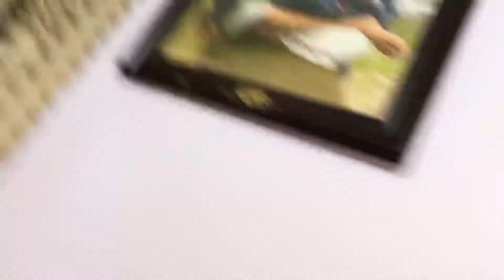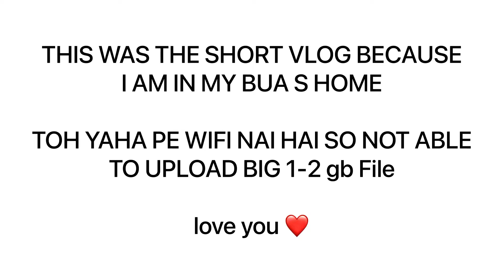THIS MONKEY ATE MY चोले कुलचे 😭 ||Vlog 142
So in this vlog i am travelling to another city for my cousin Sister  and tjis naughty Monkey snach my chole kulche 😂 which was recorder some part i have record so watch this amazing experience

enjoy the vlog and have a happy day
THANKS FOR GIVING ME YOUR 5 minutes 🥺❤️
ILOVEYOU

 (you are so special to me) 😍